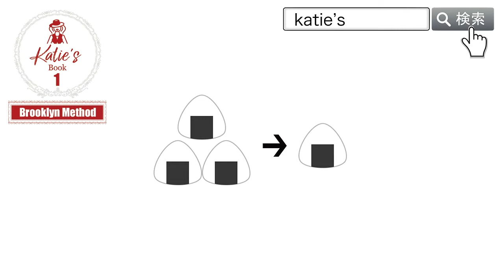Katie's Book One Brooklyn Method Exercise31 ケイティーズブックワン ブルックリンメソッド エクササイズ31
シャドーイング用にこういうトレーニングブックがほしかった！バイリンガル日本人講師による担任制オンライン英会話トレーニングのKatie's New Yorkが提供する、単語やフレーズを音でそのまま覚えるブルックリンメソッドのトレーニング本Katie's Book One Brooklyn Methodのビデオバージョンです。アルファベットは極力見ないようにして音でモノマネをするようにしてください。アルファベットではなく音で覚えることでリスニング能力が劇的にアップ、真似ることで発音がネイティブレベルに、そしてネイティブのような作文をしない自然な英会話の基礎を作り上げます。オンラインストアKatie's collectionでは限定価格の1800円（税込、送料込み）で販売中。英会話の習得に必須のトレーニングブックです。詳細は